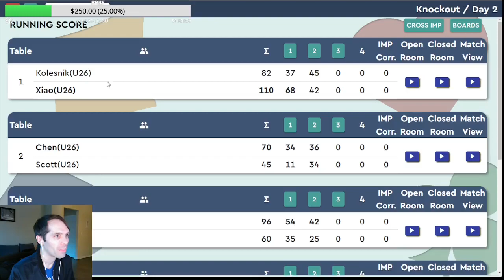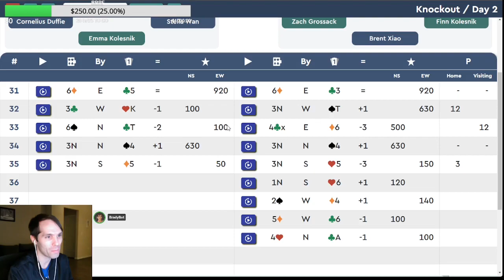2022 Michael Seamon Junior USBC | USA1 Finals Q3 | Kolesnik vs Xiao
Freeman - Kolesnik vs Duffie - Wan. Commentary by Craig Ganzer and Rob Brady.